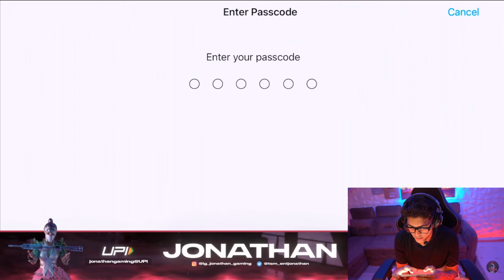BGMI new Create Opening | astron martine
BGMI new Create Opening | astron martine | Create Opening BGMI | bgmi

video credit :-  ‎‎@JONATHANGAMINGYT @BattlegroundsMobile_IN @PUBG @PUBGMOBILEEsports

About video :-
This video is dedicate to jonathan gaming , its is new jonathan gameplay bgmi  , hope you like the video please enjoy create opening of Jonathan